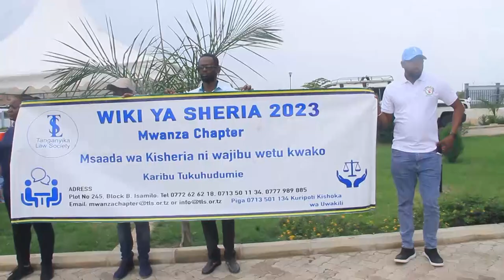WANANCHI WANAOKIMBILIA MAHAKAMANI KWA AJILI YA MIGOGORO WAASWA KUTUMIA NJIA YA USULUHISHI KWANZA.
Serikali imesema ni wakati wa wananchi kuona umuhimu wa kutumia nafasi ya usuluhishi wa migogoro inayowakabili katika utatuzi badala ya kukimbilia mahakamani hatua itakayosaidia migogoro hiyo kuisha kwa wakati.